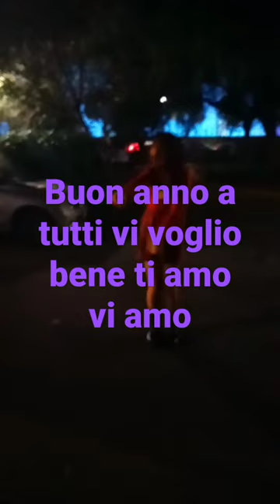31 dicembre 2022